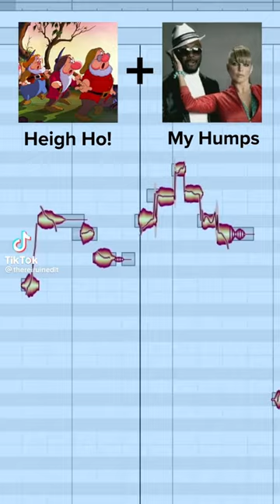Heigh ho+my humps